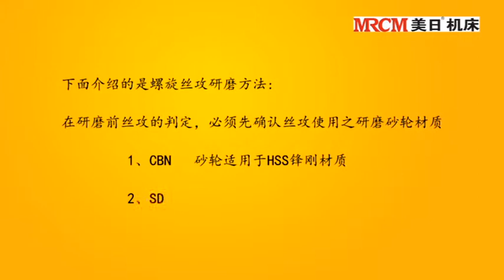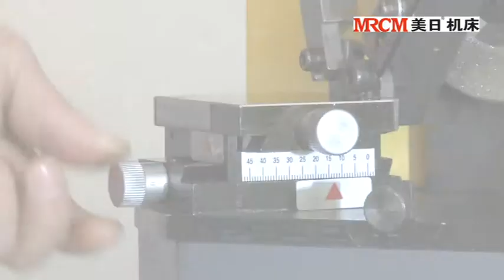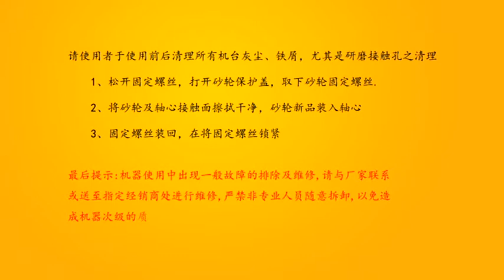MRCM SCREW TAP RE-SHARPENER MR-Y6B----MEIRI CHINA MACHINE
TAIZHOU MEIRI MACHINE TOOL CO., LTD.
Add:  NO.52-16 North Jintang Road, Eastern New District, Wenling, Zhejiang, China
Skype: wensy2